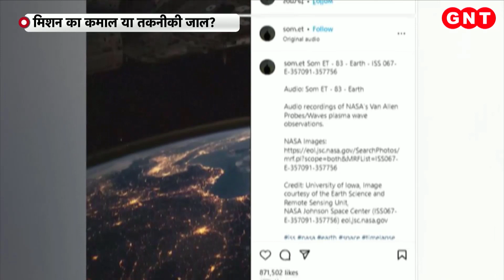Fact Check: Chandrayaan 3 से ली गई धरती की तस्वीरों का क्या है सच ? देखिए ये रिपोर्ट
चंद्रयान मिशन 3 अपनी मंजिल की तरफ बढ़ा. तभी से इसकी कामयाबी की दुआ की जाने लगी. इसकी सफल लैंडिंग के लिए तो बकायदा देश के मंदिरों में पूजा और प्रार्थनाएं भी की गई. भारत के इस मिशन की कामयाबी को शब्दों में बयां कर पाना आसान नहीं है. क्योंकि चांद पर पहुंचना हमेशा ही ख्वाब सरीखा रहा है. जिसके सपने बचपन से ही दिखाए जाते हैं. लेकिन इन तमाम बातों के बीच में सोशल मीडिया पर एक तस्वीर या कहें कि वीडियो वायरल हुआ. जिसमें चांद का नहीं बल्कि धरती का जिक्र है. कहा ये जा रहा है कि ये वीडियो चांद से बनाया गया है. भारत के चंद्रयान 3 की बदौलत धरती की तस्वीरें ली गई हैं.